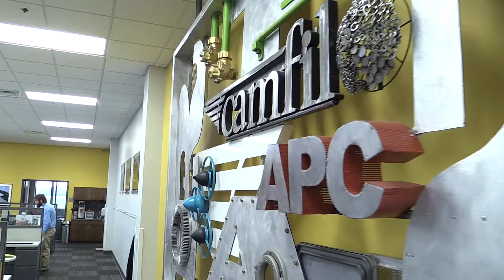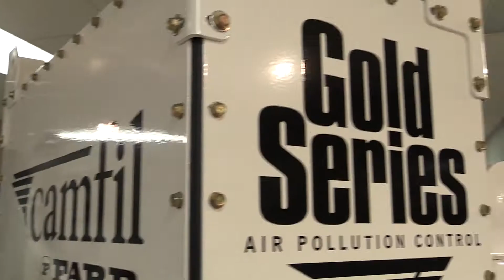Camfil APC Scholarship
Camfil, which manufactures pollution control equipment, has designated the gift toward establishing an endowment fund to support a full-tuition, renewable scholarship for an undergraduate mechanical or electrical engineering major.